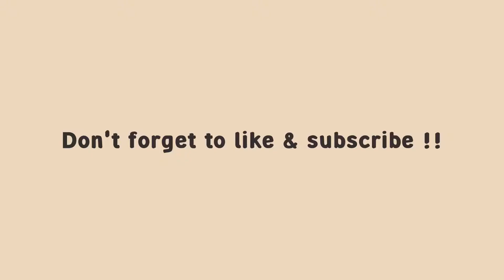BACK TO SCHOOL OUTFITS IDEAS to look cooler than the popular kids (2022)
💌 welcome *:･ﾟ✧

For today's video,  I will be showing you 20+ back to school outfit ideas you can recreate.
I hope this video will help you and thanks for stopping by !!